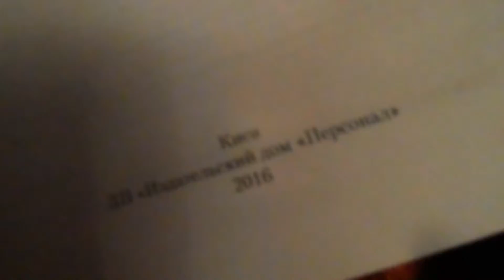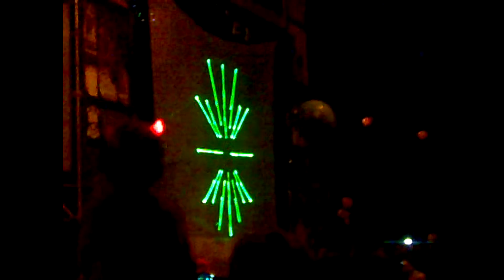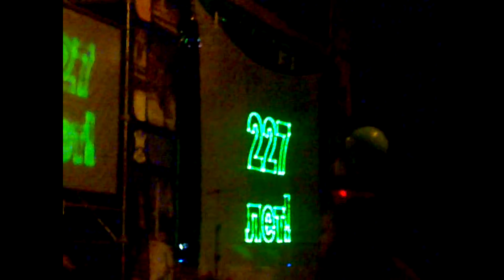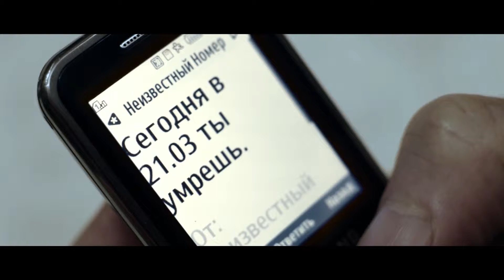VLOG Выпуск № 5: ВКонтакте и "Слуга народа"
Использовал старое видео День города 227 лет - просто лазерное шоу такой же было на День города 231 лет.
Макс Стоялов